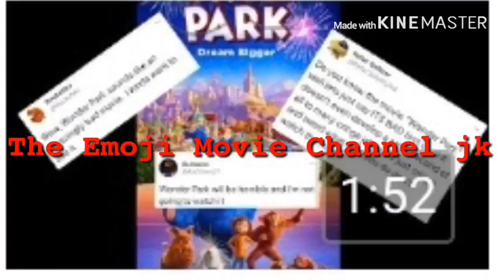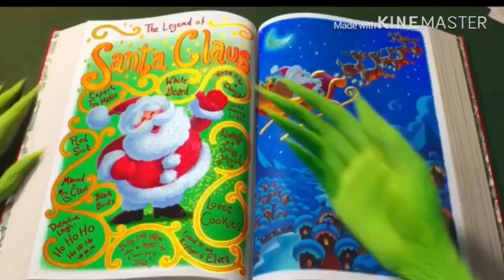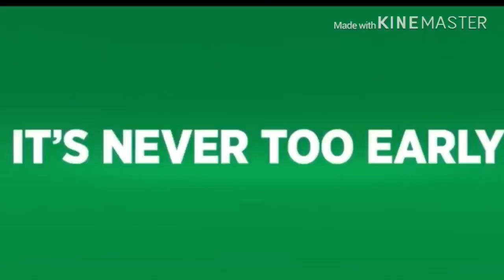The Grinch 2018 Review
Enjoy and make to to tell me your thoughts on this film